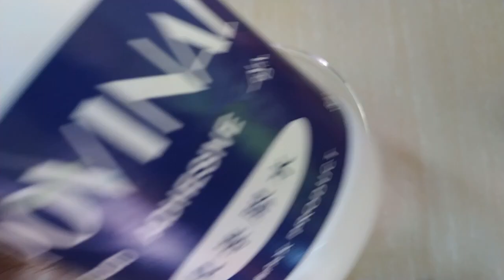Cara Membuat Slime Hanya 2 Bahan Asli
Hallo teman-teman semua, kali ini Aruna mau share Cara Membuat Slime Hanya 2 Bahan Asli